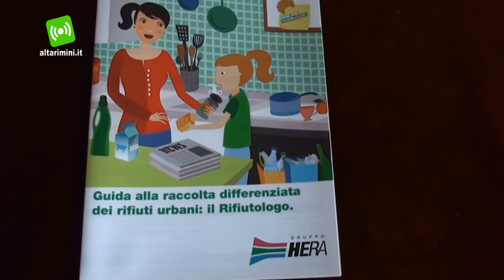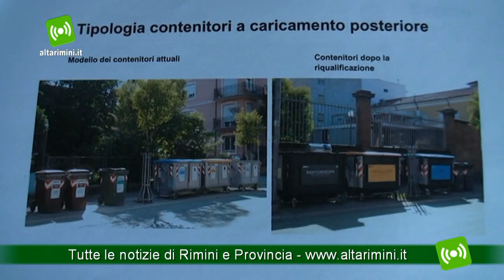Hera al via 'Operazione decoro Urbano' a Rimini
Dopo i progetti innovativi introdotti in tutto il territorio, che hanno consentito al Comune di Rimini di ottenere il primato in Italia per raccolta differenziata procapite (475 kg contro i 189 della media nazionale), Hera, in collaborazione con l'Amministrazione Comunale, presenta una nuova iniziativa per rendere più belle e vivibili le nostre città. Si tratta del progetto "Operazione Decoro Urbano": verrà attivato a Rimini, prima città in Romagna ad attuarlo, dopo una sperimentazione a Ferrara nei mesi scorsi, e punta sulla comunicazione con il cittadino, in un'ottica di progettazione di uno spazio urbano più vivibile, per migliorare la qualità del servizio offerto attraverso una rivisitazione dell'immagine estetica dei tradizionali contenitori stradali per la raccolta dei rifiuti.
Verranno infatti collocati a Rimini nuovi ed eleganti contenitori, frutto di uno studio accurato della Creative Community dell'Agenzia Klein Russo e degli esperti ambientali di Hera, che hanno dato un importante contribuito grazie alla loro esperienza nel campo della raccolta dei rifiuti.
I nuovi modelli riguarderanno oltre 230 contenitori di carta, plastica, indifferenziato, organico e vetro. Per carta, plastica e rifiuto indifferenziato sono previsti contenitori in metallo di colore grigio antracite che formeranno 46 isole ecologiche da collocare, entro il mese di giugno, nelle grandi strade di accesso e nelle principali vie di Rimini. Questi contenitori, inoltre, sono dotati di un pannello brevettato intercambiabile che veicola messaggi volti ad educare al corretto conferimento dei rifiuti e ad aumentare la sensibilità dei cittadini verso il benessere ambientale della propria città.
I bidoncini per la raccolta di rifiuto Organico e Vetro saranno, invece, interamente rivestiti da una pellicola con stampe stilizzate ad alto effetto visivo che riproducono gli oggetti da conferire nei rispettivi contenitori.
I contenitori e le immagini spiegheranno come fare la raccolta differenziata in modo semplice ed intuitivo utilizzando, oltre alle diverse colorazioni proprie di ciascuna raccolta, anche nuovi contenuti testuali e visivi, fra cui un QR code leggibile tramite smartphone che consente il collegamento istantaneo alla guida per raccolta differenziata
Il contenitore dei rifiuti così rinnovato, diventa un complemento urbano che contribuisce con il suo nuovo aspetto a migliorare il decoro della città.
I nuovi cassonetti di Hera si presentano con colori e linee che meglio si inseriscono nel tessuto architettonico riminese.
I tradizionali contenitori, pur essendo degli strumenti indispensabili, non sono, infatti, di facile inserimento nel contesto cittadino. Ancor più a Rimini, città dalla forte vocazione turistica, e come tale sensibile e attenta alla qualità estetica del territorio, che ogni anno accoglie migliaia di turisti.
Con questo nuovo progetto, Hera contribuisce quindi a rendere la città di Rimini ancora più accogliente, all'apertura della nuova stagione turistica estiva.
Inoltre, con questo progetto, Hera intende attuare una nuova visione del cassonetto, non più visto come semplice ricettore di rifiuti, bensì oggetto attivo in grado di trasmettere messaggi che aiutano nella raccolta differenziata dei rifiuti contribuendo ad aumentare la sensibilità ambientale.